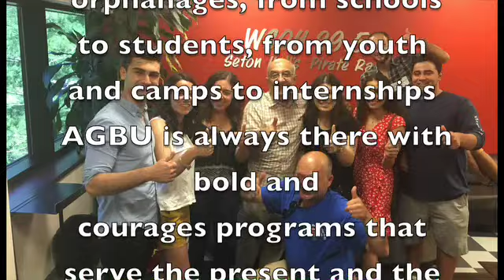AGBU NYSIP visit Armenian Radio NJ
This video is about AGBU NYSIP visit Armenian Radio NJ